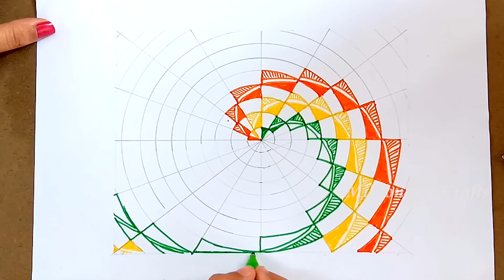Lord Buddha Painting For Beginners | Mandala art | Decorative | How To Draw #6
Lord Buddha Painting For Beginners Mandala art Painting Buddha Decorative How To Draw
Colorful Drawing Using Colorful Sketches  Drawing And Painting Buddha

Easy Mandala art Paper Drawing
 Mandala Decorative Art Buddha Colors With Colorful Skething Making Beautiful Budha Drawing In Circular Painting
lord buddha painting with acrylic colors
How To Draw Abstract Drawing And Painting
Amazing Buddha Painting

Acrylic Colors
Brushes
Sketches
pens
pencils
scale